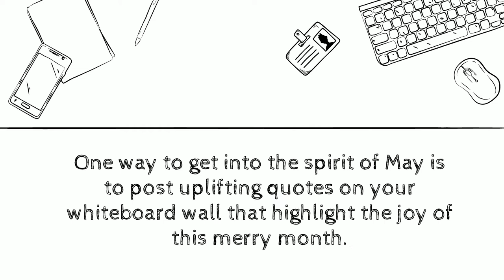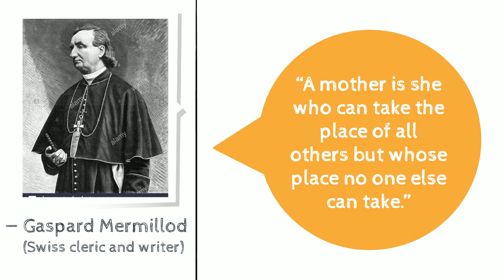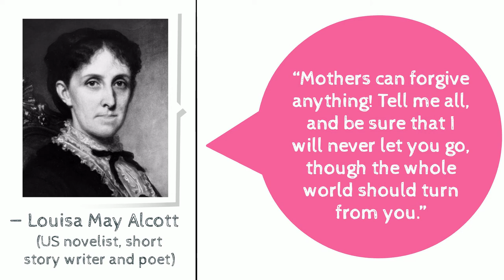DRY ERASE WALL QUOTES FOR MAY 2022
According to psychologist and motivation expert Dr. Jonathan Fader, reading quotes can uplift people who are open to positive, coherent messages that use powerful images and appeal to their hopeful natures. So, to help maintain an upbeat tone and think about aspects of yourself that you might want to improve, use your whiteboard wall as a posting area. Regularly write down three to seven of these quotes that best resonate with your current work-from-home or homeschool activities.  With any luck, you’ll find food for thought, as well as a bit of humor and personal inspiration to help you face daily challenges and enhance your life.